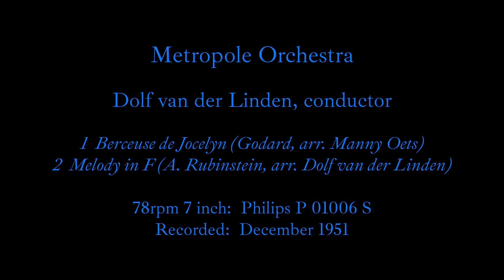Metropole Orch, Dolf vd Linden - Philips P 01006 S 1951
Dolf van der Linden and his Metropole Orchestra

0:00   1  Benjamin Godard, arr. Manny Oets: Berceuse de Jocelyn
3:31   2  Anton Rubinstein, arr. Dolf van der Linden: Melodie in F
           78rpm 7 inch: Philips P 01006 S (minigroove)

An unusual Philips single-sized (7-inch) 78-rpm mini-groove record. The mini-groove allowed almost 4 minutes on one record side despite the small size. Philips only had this kind of record on sale for a short time.

This record features the still-existing Metropole Orchestra, here conducted by Dolf van der Linden.
Dolf van der Linden (Vlaardingen, 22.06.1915 - Hilversum, 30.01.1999): Dutch conductor and composer. Founded the Metropole Orchestra after the war in 1945, of which he remained conductor until 1980. A mix between a big-band and an orchestra, it played mainly light music.
Between 1957 and 1971, he accompanied 18 entries to the Eurovision Song Contest, including 13 entries for the Netherlands. In 1957, Corry Brokken won (Net als toen), in 1959 Teddy Scholten (Een beetje). In 1970, he accompanied the winning Irish singer Dana (All kinds of everything).